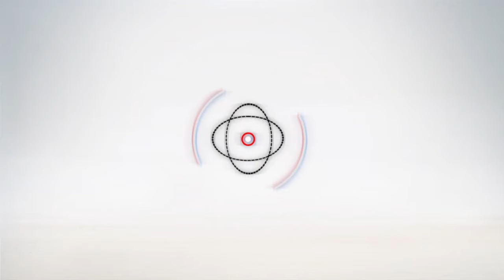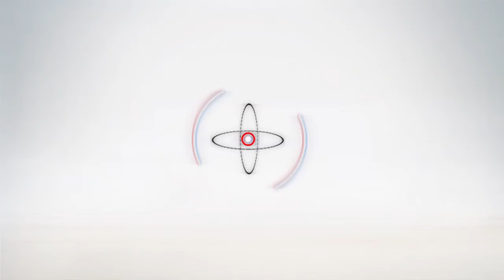أهل مصر | شقيق رونالدينيو: سأكرر زيارتي لمصر مرة أخرى